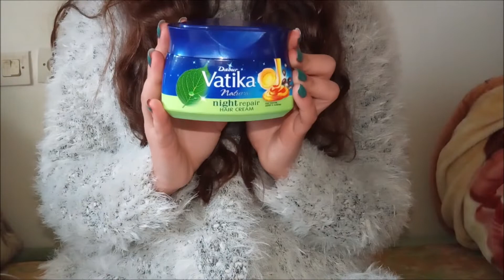Les produit hair منتجات للشعرالتالف و الجاف/افضل ماسكات للشعر / حسيت بالفرق و اخرى ندمت عليها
Les produit hair  منتجات للشعرالتالف و الجاف/ حسيت بالفرق و اخرى ندمت عليها